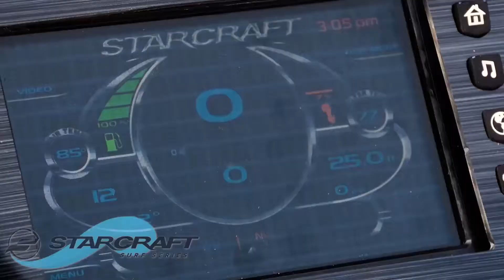Surfing auf Schweizer Seen?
Klar und das noch sicherer als Wakeboarding dank niedriger Geschwindigkeiten! PLUS DRASTISCH erhöhte Sicherheit durch den Volvo Penta Forward Drive.
Fragen?